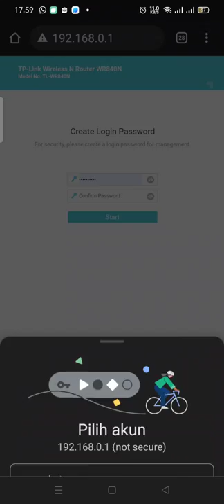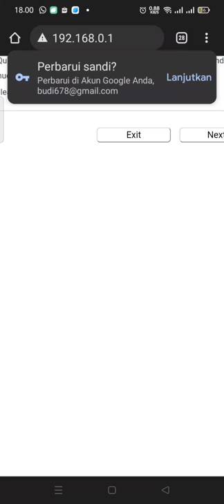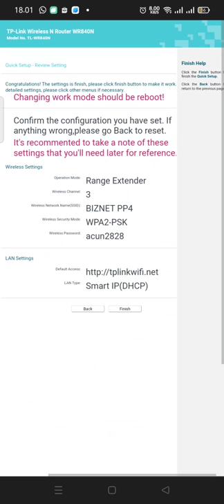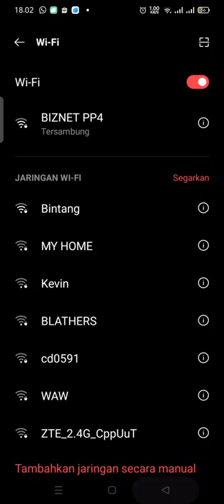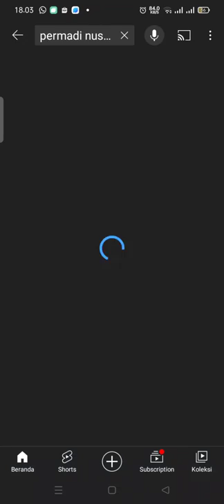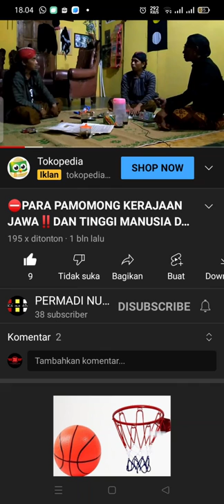How to setup wifi Range Extender Tp Link. Seting wifi mode range extender.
⛔ Cara seting wifi router Range Extender Tp Link TL-WR840,TL-WR840n, TL-WR820 via di android via Wifi. HANYA 5 MENIT..‼️

⛔ How to set the wifi router Range Extender Tp Link TL-WR840n, TL-WR840n, TL-WR820 via Android via Wifi.  ONLY 5 MINUTES..‼️